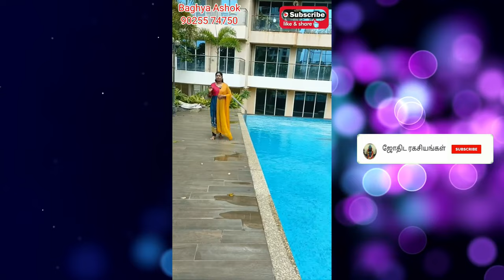வீட்டில் பணம் சுழற்சி ஏற்பட பண வரவு அதிகரிக்க பரிகாரம் | pana varavu pariharam | baghya ashok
வீட்டில் பணம் சுழற்சி ஏற்பட பணவரவு அதிகரிக்க பரிகாரம் | pana varavu pariharam | baghya ashok